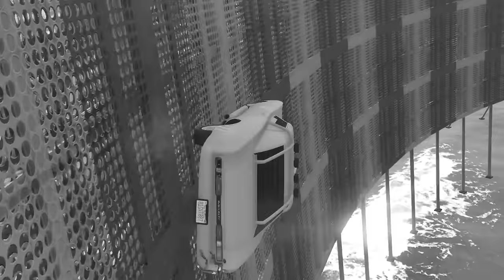GTA 5: CRAZY WHEELIE MUSCLE CAR RACE with CHOP & BOB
Last video (don’t miss it!) [I Surprised BOB on His BIRTHDAY in GTA 5!]

In this video, our Frofessional Drifter is going to challenge bob and chop in a gta online impossible parkour race